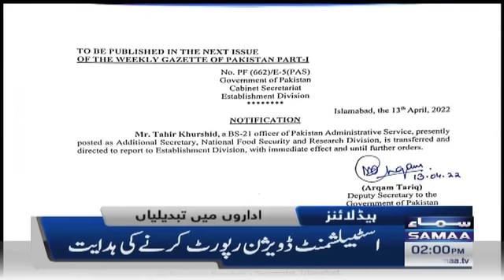Samaa News Headlines 2pm - 13 April 2022